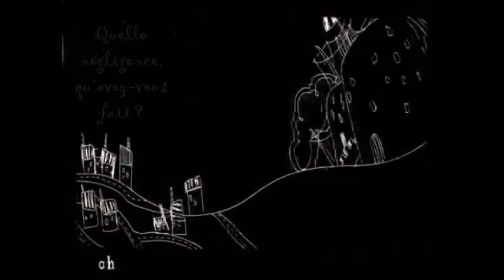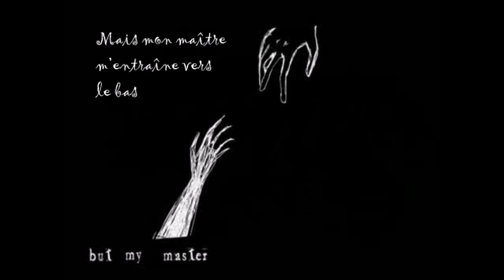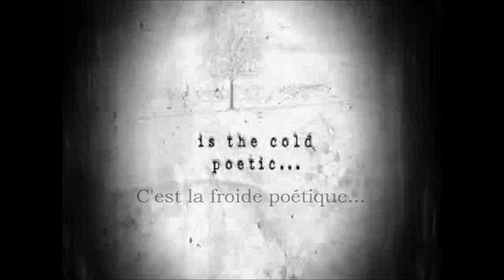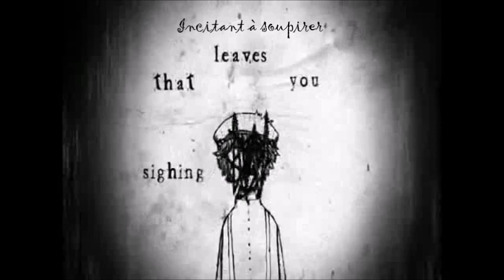Twaddles of a flue faker ♠ French cover by Lune Story ♠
Balivernes d'un ramoneur de cheminée

Alooors ! Enregistrée il y a plusieurs mois, je pensais sortir cette chanson pour Halloween, mais au final le jour J, me rappelant n’avoir pas été très satisfaite du rendu, j’ai abandonné cette idée… Puis ce matin en me levant, je me suis dit « quand même, et si on réécoutait ? » XD

Comme vous pouvez à présent entendre cette cover, vous devez vous douter que mon avis dessus a changé ahaha ! ce n’est pas ma meilleure reprise, mais je suis parfois un peu dure avec moi-même ~ et comme aujourd’hui est un jour d’indulgence de moi envers moi, j’espère que vous le serez aussi !

Je me rappelle avoir beaucoup galéré à trouver le juste milieu entre une voix douce comme celle d’Oliver et une technique plus « lyrique » à certains moments… j’espère que ça vous plaira !

Du coup, je dois peut-être souhaiter un joyeux Halloween en retard ? Quoi qu’il en soit, j’adore toujours autant les compositions de Steampianist, que je vous encourage à aller écouter !

VOUS POUVEZ UTILISER MES PAROLES si et seulement si vous me laissez une petite place dans les crédits/remerciements ou je ne sais quoi ^^ je veux bien aussi le lien de votre cover, j’irai l’écouter avec joie !

YOU CAN USE MY LYRICS only if you give me a place in the credits/thanks or anything else ^^ I want the link of your cover too, I will listen to it with joy !

CETTE CHANSON, SON CLIP ET SA MUSIQUE NE SONT PAS A MOI, je l’ai traduite, chantée, et j'ai rajouté mes paroles au clip.

THE SONG, VIDEO AND MUSIC ARE NOT MINE, I translated it, sung it, and added my lyrics to the video clip.

Credits :
Vidéo et paroles de morbid-morsel
Musique de Steampianist
Translyrics, vocals & subtitles : Lune Story

Translyrics :
Je suis un portrait
Incitant à soupirer
Quelle négligence, qu’avez-vous fait ?
Je voudrais m’échapper

Les bourreaux clouent mes pieds sur le sol
Ils rouillent, commencent à attaquer mon sang
Mon sourire s’étire lentement
[Et mon esprit s’étiole]

Mais cela ne suffit pas
Ô quelle pitié, ne voient-ils pas ?

Que suis un portrait
Incitant à soupirer
Je voudrais m’échapper
Car je suis ce portrait
Incitant à soupirer
Je voudrais m’échapper

Je ferai en sorte qu’ils échouent
Quand ils me coinceront dans la cheminée
Je me sens asphyxier
[Je crois devenir fou]

Mais mon maître m’entraîne vers le bas

Incitant à soupirer
Je voudrais m’échapper
Incitant à soupirer
Je voudrais m’échapper

Je serai un fin papier
Ces trafiquants ont pris ma vie
Je fus lentement sédaté
Je n’ai plus qu’une seule sortie…

C’est la froide…
C’est la froide poétique…
Faux !

Incitant à soupirer
Je voudrais m’échapper
Car nous sommes un portrait
Incitant à soupirer
Il faut nous échapper…

Dans l’écho d’un bruit sourd
Désintégré secrètement
Des yeux mal à l’aise me parcourent
J’attendis si longtemps…